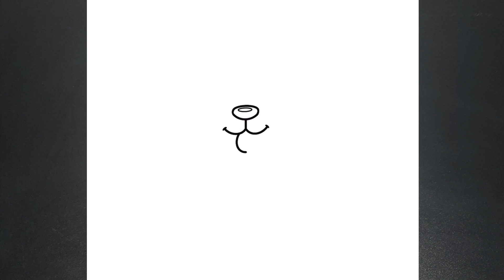HOW TO DRAW A CUTE PUPPY DOG KAWAII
Today you will learn how to draw a puppy, animal drawing, cute drawing, kawaii drawing.
How to draw a dog, how to draw a kawaii puppy.
How to draw a dog. How to draw a doggy.

እንዴት እንደሚሳል
كيف ترسم
Ինչպես նկարել
necə çəkmək
nola marraztu
কিভাবে আকে
як маляваць
kako crtati
как да рисувам
ಹೇಗೆ ಸೆಳೆಯುವುದು
com dibuixar
сурет салу
sa unsa nga paagi aron sa pagkalos
mmene kudzatunga
如何画
如何畫
nzira yekukwevera
කොහොමද අඳින්නේ
그리는 방법
kako nacrtati
çawa bikujin
hvordan man tegner
ako kresliť
kako narisati
Kiel desegni
kuidas joonistada
Paano Gumuhit
kuinka piirtää
como deseñar
sut i dynnu
როგორ დავხატოთ
איך לצייר
hogyan rajzolj
esi ise
ווי צו ציען
cara menggambar
描く方法
cara nggambar
របៀបគូរ
ວິທີການແຕ້ມ
duci
kā zīmēt
kaip piešti
wéi zeechnen
како да црташ
എങ്ങനെ വരയ്ക്കണം
kif tfassal
me pehea ki te utu
कसे काढावे
хэрхэн зурах
څنګه رسم
چطوری طراحی کنیم
jak narysować
ਕਿਵੇਂ ਖਿੱਚਣਾ ਹੈ
кантип тартат
cum să atragă
как нарисовать
le auala e faalatalata
Како цртати
ho hohela joang
ڪئين ٺاهيو
வரைவது எப்படி
jak kreslit
ఎలా గీయాలి
nasıl çizilir
як намалювати
indlela yokudweba
indlela ukudweba